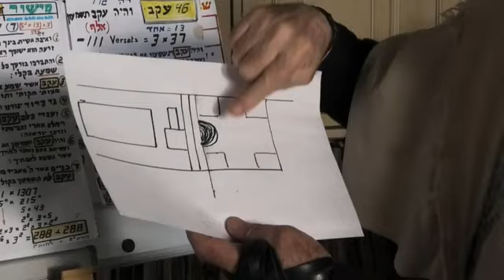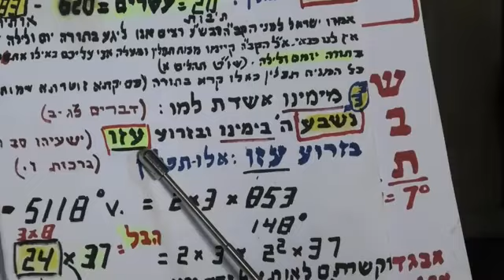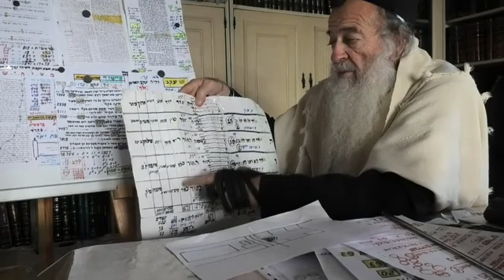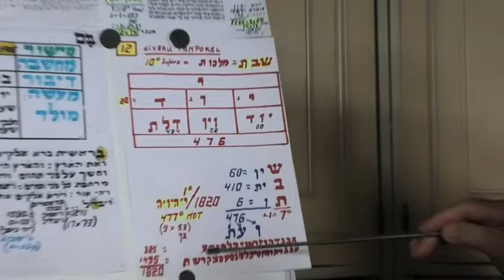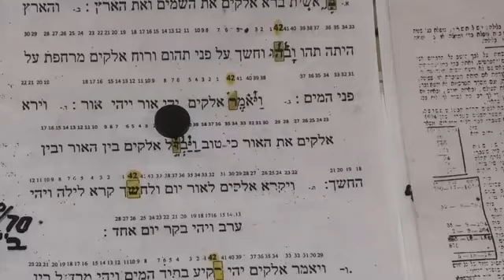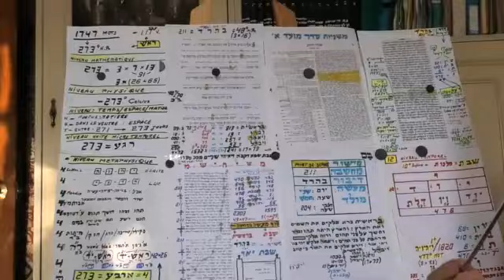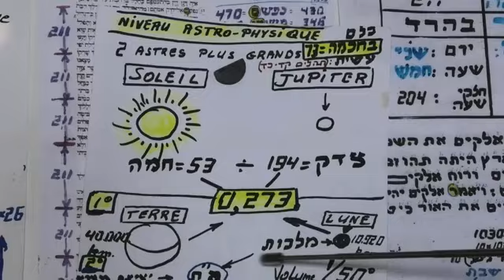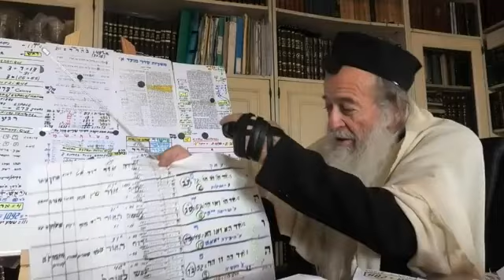Rav David Ménaché - 46 Ekèv